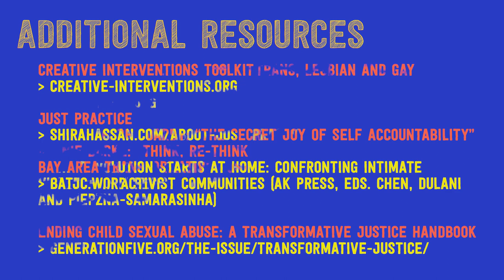People Who do Harm are not Monsters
Building Accountable Communities  // Part 4

Accountability is a familiar buzz-word in contemporary social movements, but what does it mean? How do we work toward it? In this series of four short videos, anti-violence activists Kiyomi Fujikawa and Shannon Perez-Darby ask and explore: What does it look like to be accountable to survivors without exiling or disposing those who do harm?

On October 26, 2018, Kiyomi and Shannon will join us for an online discussion exploring models of building accountable communities. This conversation will be framed by audience questions and moderated by Mariame Kaba. Learn more about the event, join the conversation, and watch the full series of videos

Conversation created by Kiyomi Fujikawa and Shannon Perez-Darby. Filmed by Christina Antonakos-Wallace. Videos edited by Dean Spade and Hope Dector. Part of a series of workshops and videos on community accountability and transformative justice; conceived by Mariame Kaba, Just Practice Collaborative, and Project NIA.

Additional Resources:
The NorthWest Network of Bi, Trans, Lesbian and Gay Survivors of Abuse

Shannon Perez-Darby: “The Secret Joy of Self Accountability”
Connie Burk: “Think. Re-Think: Accountable Communities”
From: The Revolution Starts at Home: Confronting Intimate Partner Violence in Activist Communities (AK PRESS, eds. Chen, Dulani and Piepzna-Samarasinha)